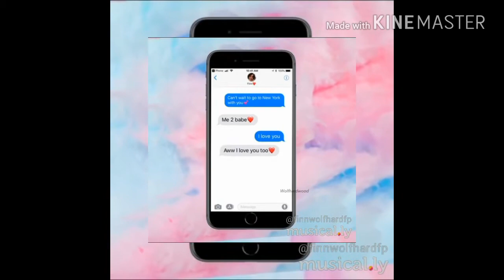Сборка Edits /// Finn Wolfhard ❤️ 💞 💞 💞 /// Strange Things ❤️ ❤️ ❤️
Сборка Musical.ly (Edits). Под каждым Edit указан автор. Видео (ВСЕ) брались с Musical.ly... Надеюсь вам понравится. И да, мой ещё один канал (где я снимаю про себя и своих питомцев) сегодня вышло видео ❤Люблю😍 Удачи🤞P.S. Все видео из приватных по добавляла и... Мне так надоело делать про каждого биографию, что решила сделать сборку Musical.ly. Надеюсь вам нравится. Следующее видео (я надеюсь) биография "Jack Dylan Grazer". 😊😍💖И ждите в ближайшее время биографию "Sadie Sink" 😊 И да, некоторые Edits повторяются. Для того, чтоб можно было ещё раз посмотреть. Сборка не большая. Для первого раза, думаю 🤔 достаточно. На некоторых Edit автор не указан (так как я не знаю кто автор). Все берут и заливают видео. По 100 раз. Разные паблики. Поэтому, я не могу знать кто автор. Сорян.